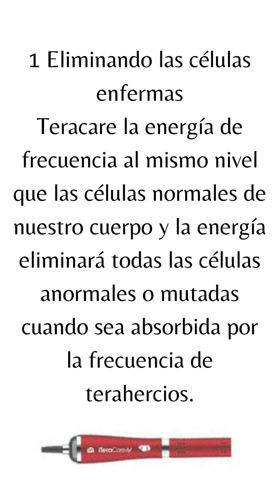Para que sirve iteracare y donde comprarlo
Para que sirve iteracare y como lo consigo
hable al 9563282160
o visita la pagina :